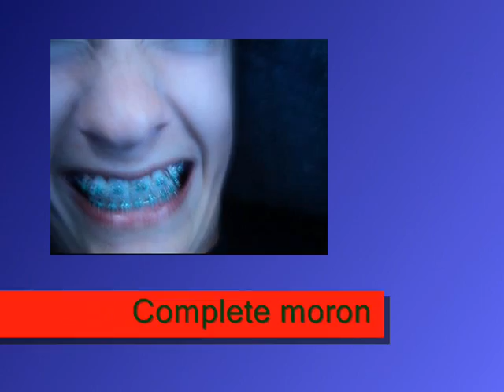Dumbass Part 2 Movie Asiantarzan94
Welp, this is part 2 people. Enjoy